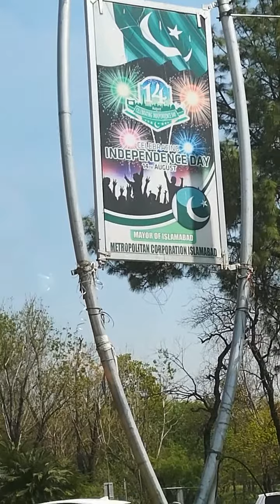Naveed's VLog: Pakistan Diaries day 168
Alhamdulillah, another busy and productive day mostly spent with the team, both face to face and via teleconference. Both forward planning and reviewing too. Whilst seeing our overall work plan, a further emphasis on the enormity of the tasks - but we've a good team!